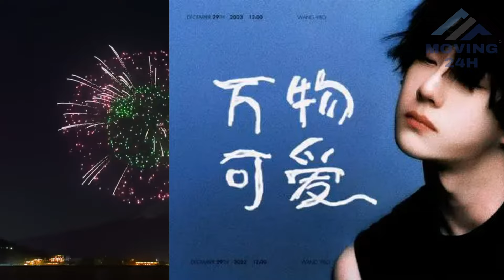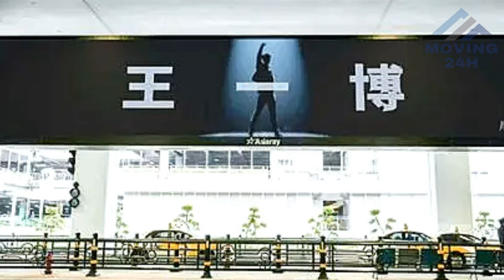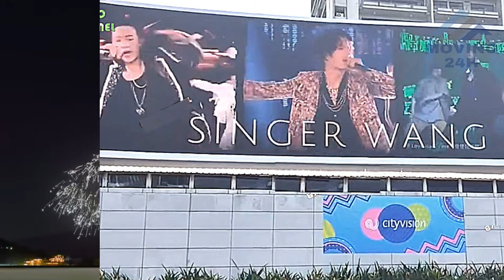【MOVING 24h12月30日】海口跨年遍地王一博，凌晨排练提前放福利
海口跨年遍地王一博，凌晨排练提前放福利